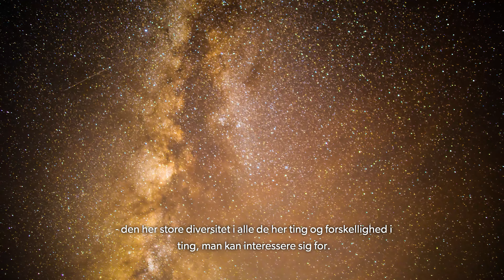Nanna - Unge Forskere